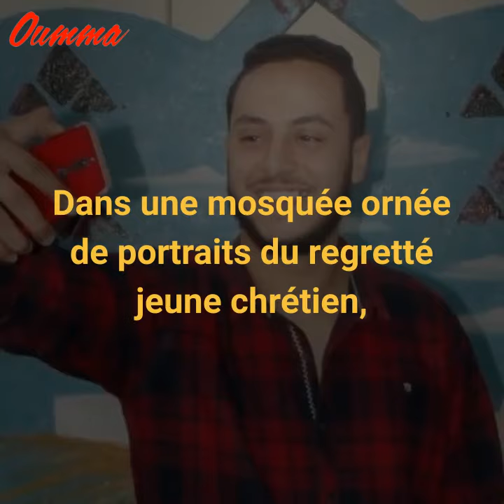Un jeune chrétien meurt après avoir secouru une jeune musulmane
Mina Kamel, un jeune copte, est pleuré par les siens, depuis ce jour funeste de novembre, à Assouan, où il a perdu la vie en secourant une jeune fille musulmane.

Les hommages posthumes se multiplient pour saluer l’acte héroïque de ce jeune égyptien. Blessé d’un coup de couteau au cœur, après poursuivi l’agresseur de la jeune fille, Mina Kamel a succombé à une grave hémorragie interne.